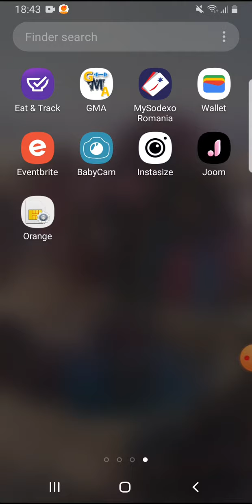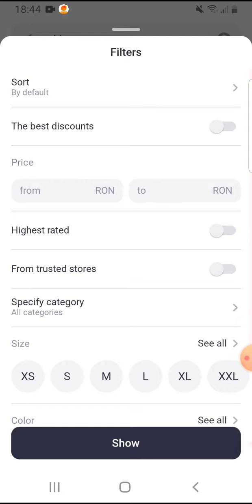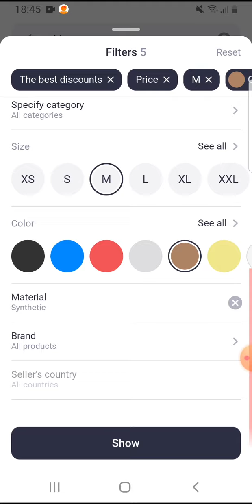How to apply filters on search in Joom?